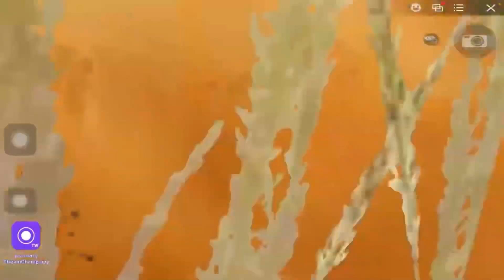Team taste a Chicken dinner | Pubg mobile @JONATHANGAMINGYT @Feitzz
Hi iam here with another Tamil pubg funny moments along with mamakutty
Bgmi Accident Zone
I Like to tag this video with @ThanioruvalGaming  @SnakeEyeGaming  @PassionOfGaming